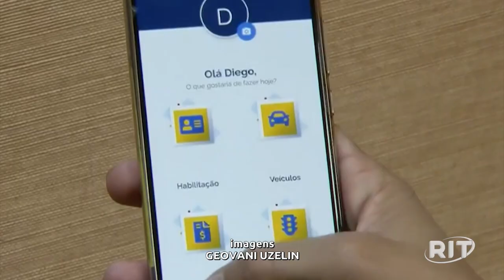Acontece Agora | Edição 11h (01/jun/2023)